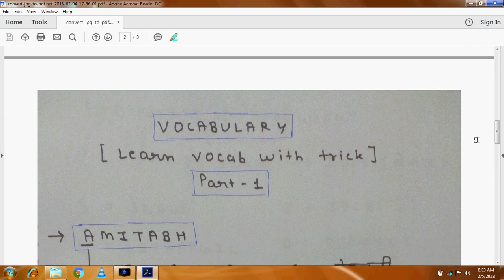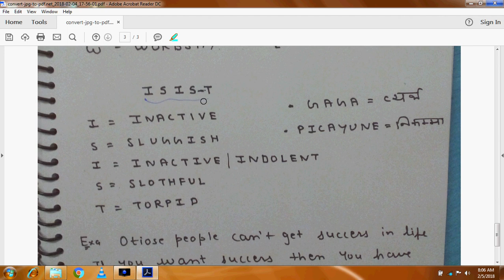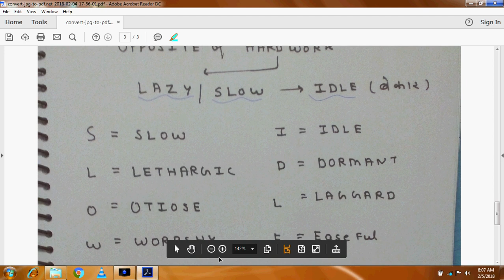VOCABULARY PART 1= '' LEARN VOCAB WITH NEW TRICK '' (30 WORDS IN JUST 5 MINUTES)...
VOCABULARY. SSC BANK RAILWAYS EXAM